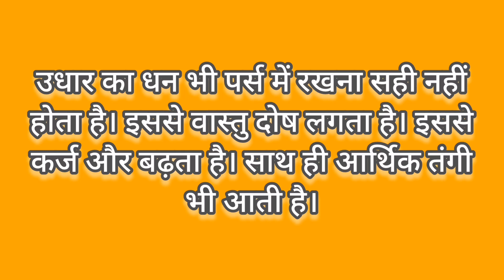पर्स में भुलके भी न रखे ये 4 चीज, वरना हो जाओगे कंगाल ll कर्ज से मुक्ति भी मिलेगी